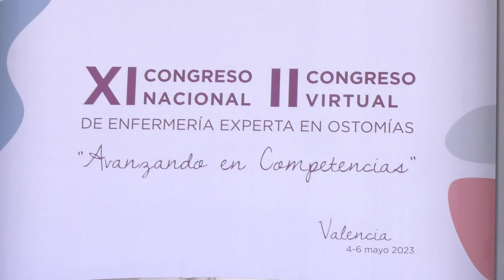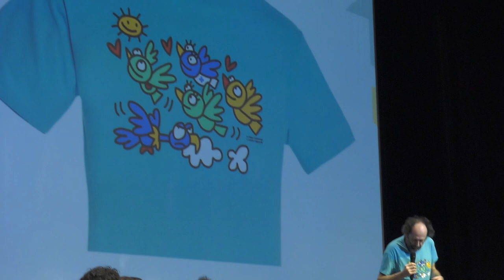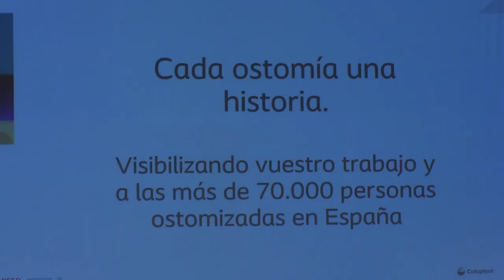Cada Ostomía, una historia | Cecova TV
El II Congreso Virtual de Enfermería Experta en Ostomías, celebrado en el Palacio de Congresos, ha acogido la presentación de la campaña ‘ Cada Ostomía, una historia’ cuyo objetivo reside en romper con el estigma que todavía sufren los pacientes ostomizados. En ella, se ha contado con la colaboración de la presentadora, modelo y actriz Raquel Revuelta y de Mikel Urmeneta,  dibujante y Artista, fundador de Kukuxumusu y director artistico de Katuki Saguyaki y Sanferfood. Nombrado Vasco Universal por el Gobierno Vasco y una de las 100 personas mas creativas del mundo por la revista, Forbes.